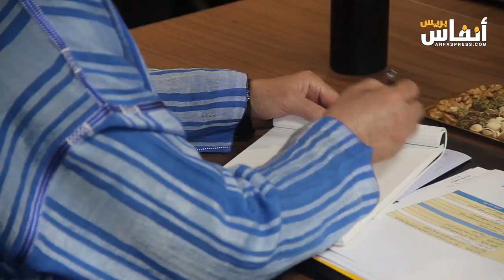منظمة حقوق الإنسان تبسط تصوراتها للجنة تعديل مدونة الأسرة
عقدت الهيئة المكلفة بمراجعة مدونة الأسرة،اليوم الأربعاء 22 نونبر 2023 جلسة استماع للمنظمة المغربية لحقوق الإنسان.